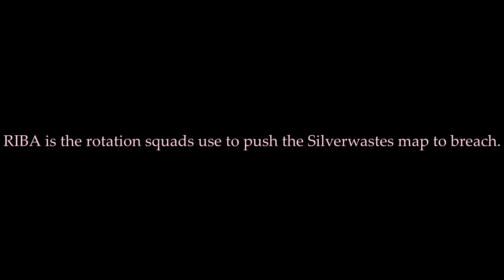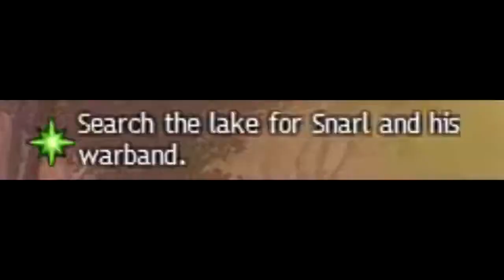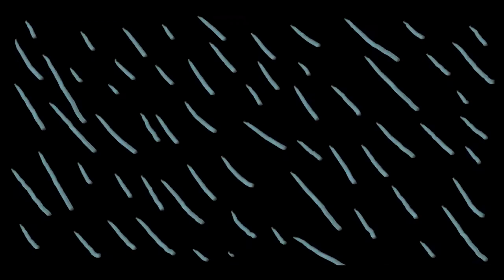Guild Wars 2, Sixela Rosepetal's Story Episode 13, Sylvari Guardian Playthrough!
In this episode of Sixela Rosepetal's story, Our pink sylvari guardian helps the Vigil fight off the undead from the beaches of lions arch along with Trahearne, After their victory, The two sylvan heroes go off to the Charr lands to recruit two Charr soldiers to help take back claw island, but will things go smoothly? will they get the two Charrs to join without any herp derp problems? find out in this episode!